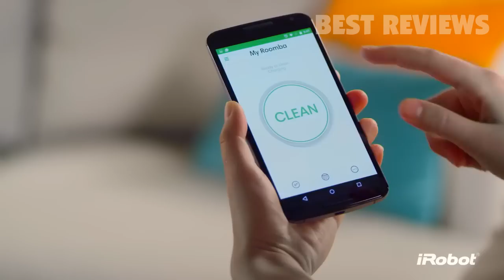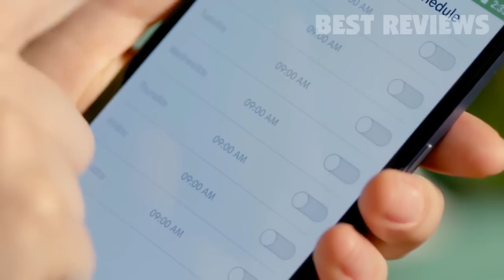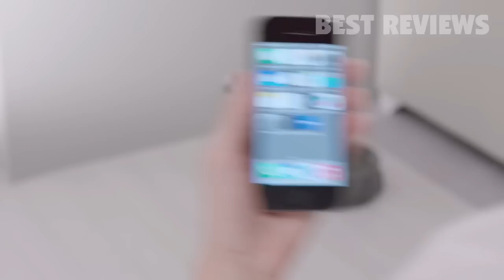5 Best Robotic Vacuums ☑️ Smart Home Robot Vacuum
All the products featured in the video can be found here:
5 ► Miele Scout RX2 Home Vision Robot Vacuum
2Emyit1
Amazon Canada
Amazon United Kingdom
Amazon France
Amazon Germany
Amazon Spain
Amazon Italy

4 ► iRobot Roomba 980 Robot Vacuum
2QWPbkP
Amazon Canada
Amazon France
Amazon Germany
Amazon Italy
Amazon Spain
Amazon United Kingdom

3 ► Dyson 360 Eye Robot Vacuum
2Elh53i
Amazon Canada
Amazon France
Amazon Germany
Amazon Italy
Amazon Spain
Amazon United Kingdom

2 ► Neato Robotics D7 Robot Vacuum
2QXLN9a
Amazon Canada
Amazon United Kingdom
Amazon France
Amazon Germany
Amazon Spain
Amazon Italy

1 ► iRobot Roomba i7+
2UHxo09
Amazon Canada
Amazon France
Amazon Germany
Amazon Italy